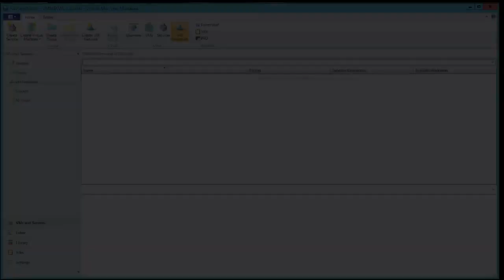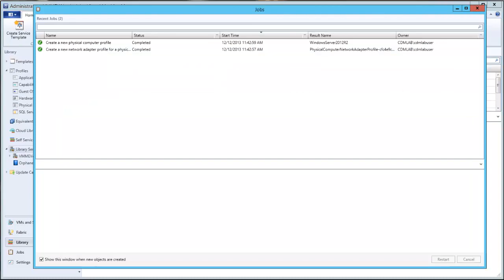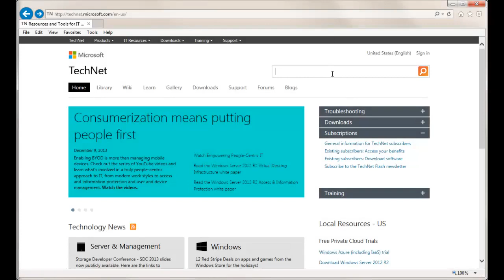Quickly create multiple Hyper-V hosts in Virtual Machine Manager System Center